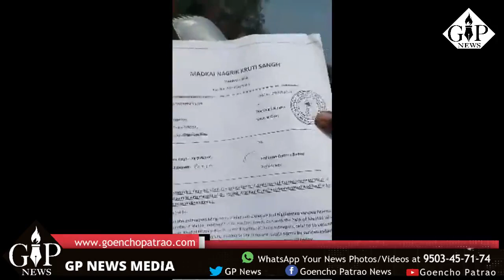Watch | Inspection of Illegal Dumping of Mud in Madkai IDC.